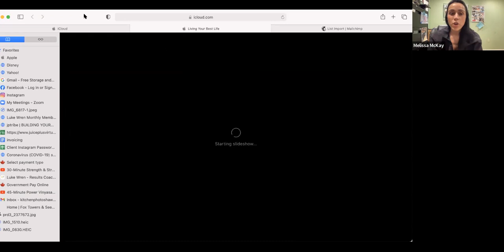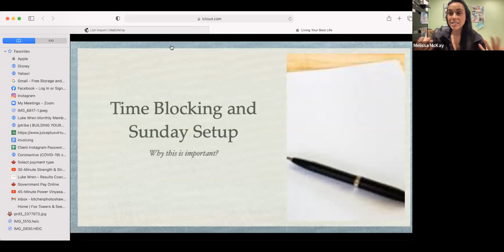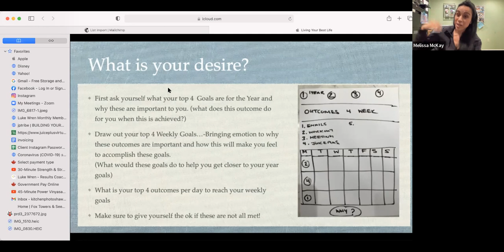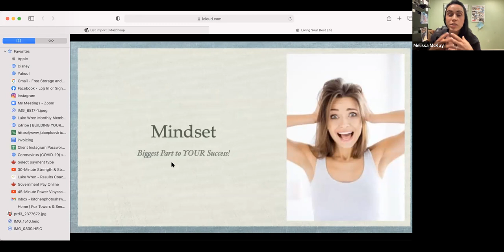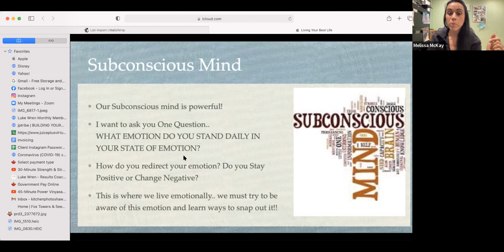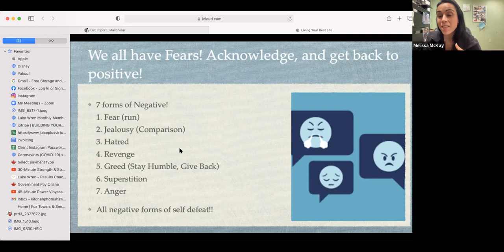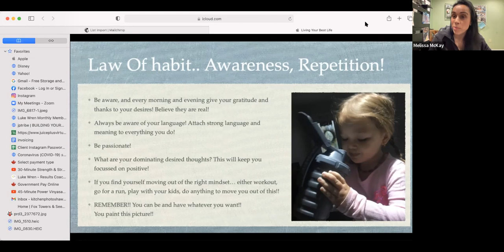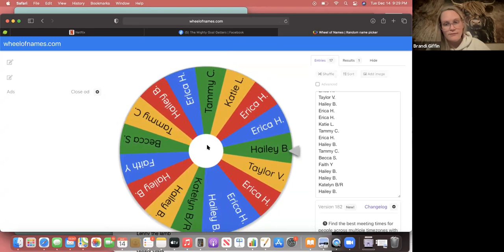Get your Mindset right in 2022 with Melissa McKay